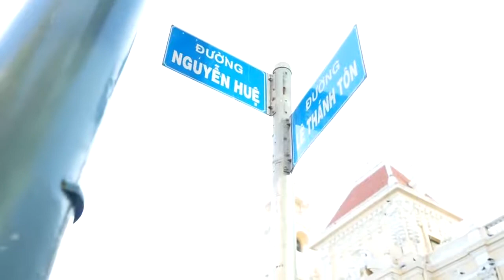Vietnam's Amazing Student 2020 Contest - team Cheese Burger Registration video